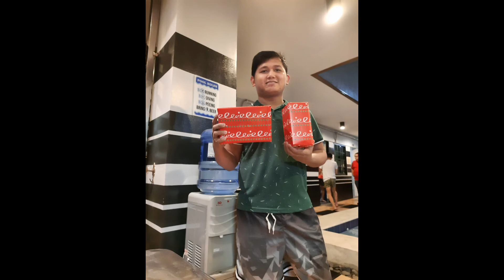Christmas Party 2021